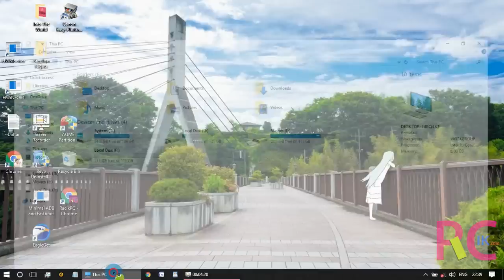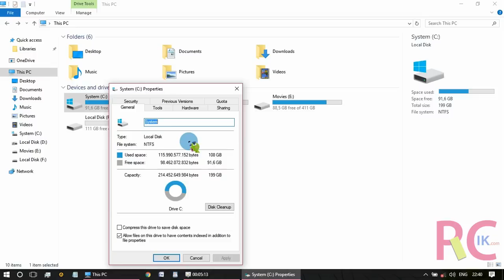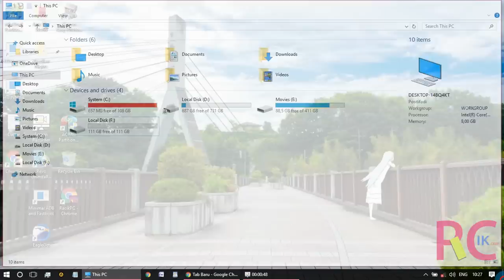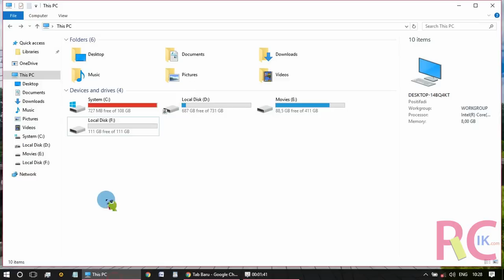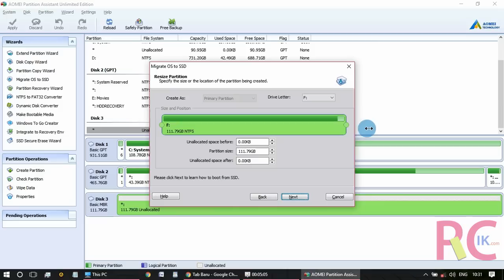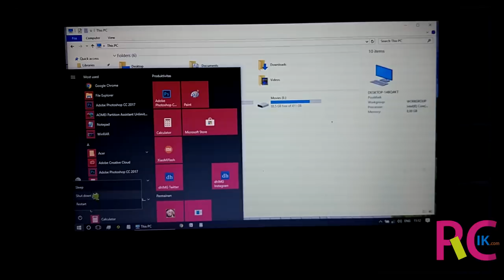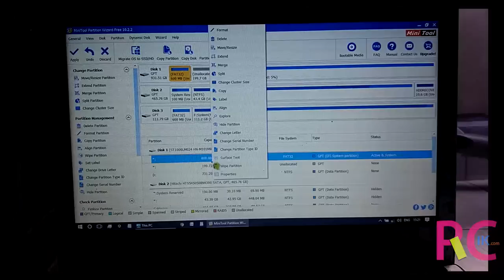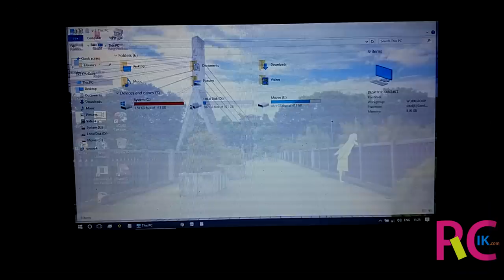Cara Mudah Migrasi OS Windows 10 Harddisk ke SSD M.2 Tanpa Install Ulang: Acer E5-475G & E5-476G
Sudah membeli SSD M.2 untuk si laptop Acer E5-475G atau Acer E5-476G tapi masih bingung bagaimana cara memindahkan Windows 10 yang sudah terinstall di Harddisk? Apakah harus install ulang lagi atau ada cara yang lebih seperti meng-clone Windows 10 ke SSD? Melalui video ini admin akan bagikan bagaimana cara mudahnya bahkan untuk sekelas newbie alias pemula sekalipun bagaimana cara Migrasi OS Windows 10 dari Harddisk ke SSD M.2 tanpa harus install ulang lagi. Check this out. Oh iya untuk link unduh toolsnya bisa mampir ke sini